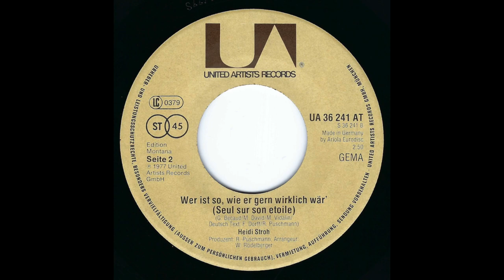Heidi Stroh - Wer ist so, wie er gern wirklich wär' (Seul sur son etoile) 1977 HD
Last Single of Heidi Stroh on label United Artists Records.

Side A
"Nun bist du bei mir" (M: Don McLean / dt. T: Joachim Relin)
Producer: Willy Uebelherr, Münchner Studioorchester
German cover version of Don McLean's "And I Love You So"

Side B
"Wer ist so, wie er gern wirklich wär'" (M: Gilbert Becaud / dt. T: Friedrich Dorff & Robert Puschmann)
Producer: Robert Puschmann, Arranged by: Wolfgang Rödelberger
German cover version of Gilbert Becaud's "Seul sur son etoile"